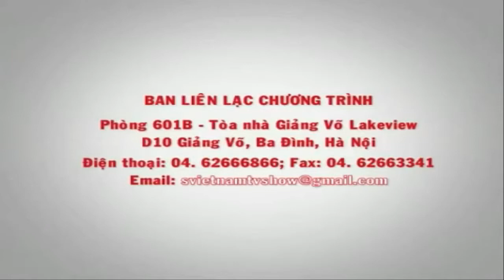Phượt Quảng Ngãi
Hôm nay, mời các bạn theo chân Vũ Hiệp tìm hiểu về nghề thu lượm hải sản, một công việc rất đặc trưng khác của người dân huyện đảo Lý Sơn, bên cạnh nghề trồng tỏi.
hoặc vào
Source: S Việt Nam